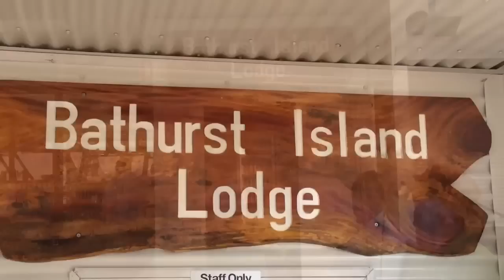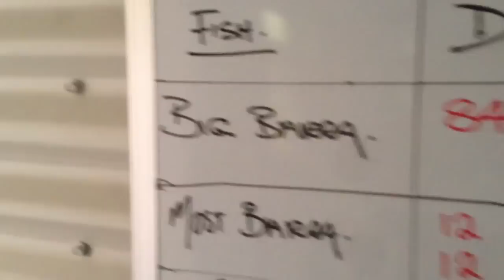Bathurst Island Fishing Lodge, NT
Join the boys as they fish for barramundi out of the magnificent and recently refurbished Bathurst Island Fishing Lodge.